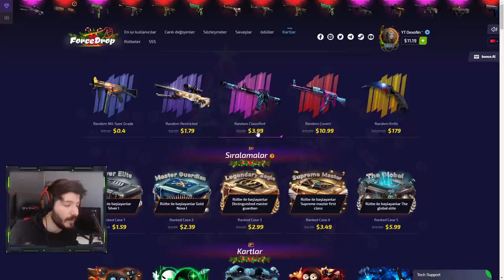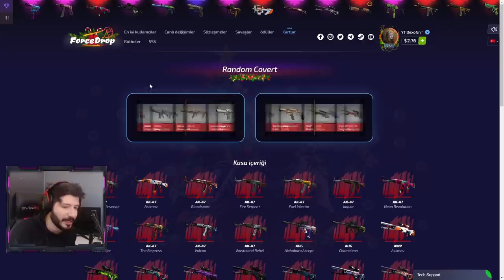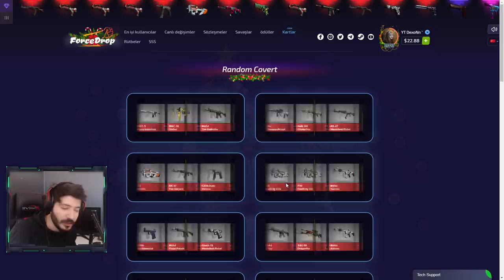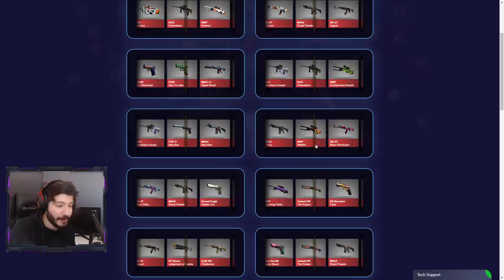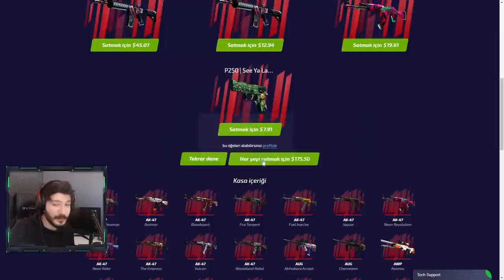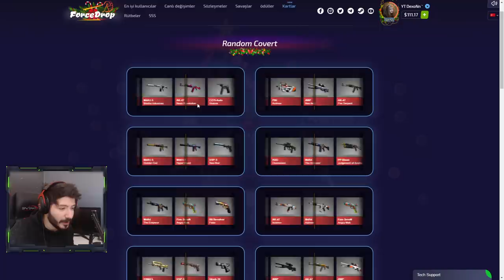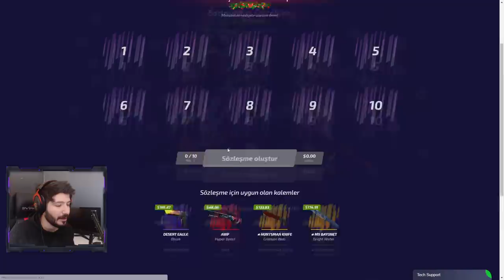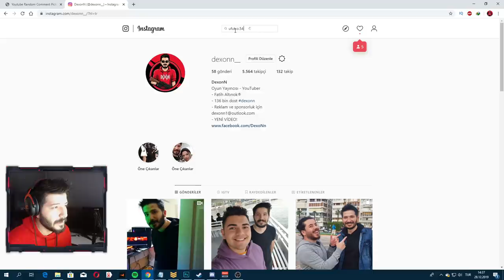OHA 10 DOLARDAN 1500 DOLAR HOWL KATLADIM FORCE DROP